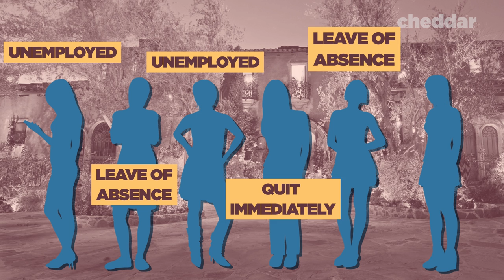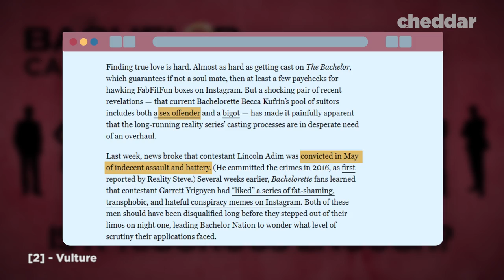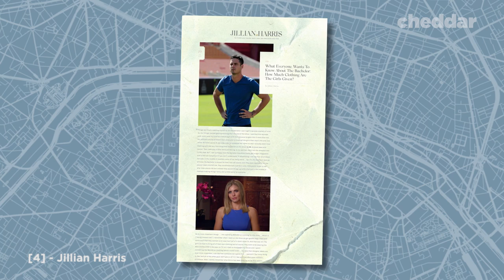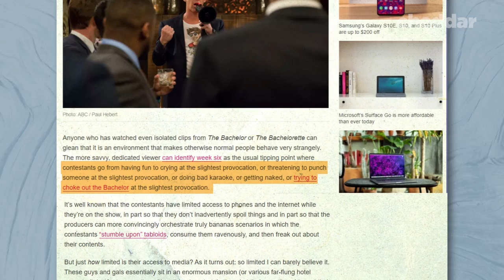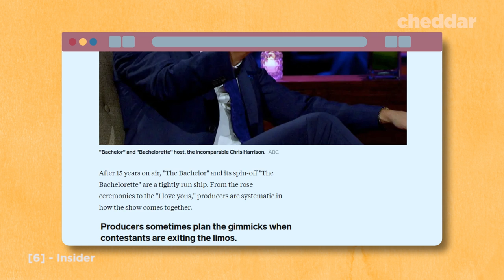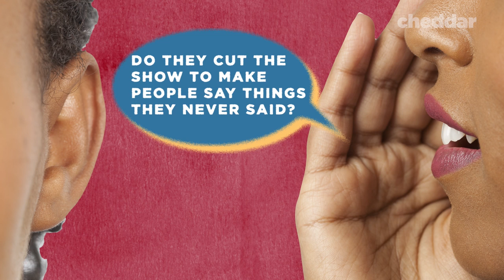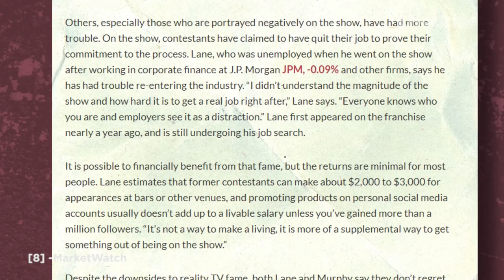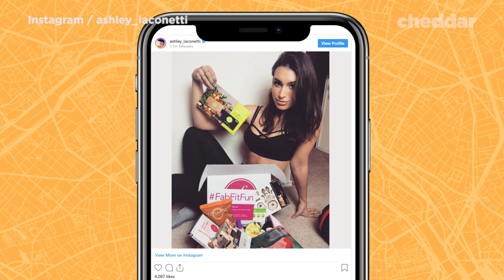Bachelor Stars Reveal What It's Really Like To Be On The Show - Experts Explain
Have you ever wondered what it's really like to be on the The Bachelor or The Bachelorette? In this video, former contestants Ben Higgins, Becca Kufrin, Jojo Fletcher, and Jordan Rodgers discuss their experiences, and explore the secrets of the show.

Further reading:

Bachelor Nation: Inside the World of America's Favorite Guilty Pleasure by Amy Kaufman